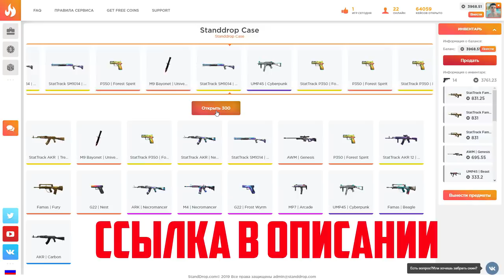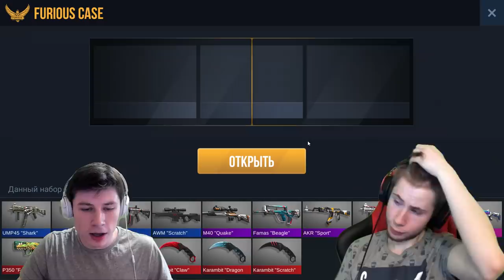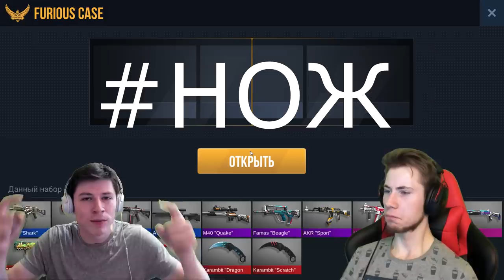ЖЕСТЬ! TicTac В ШОКЕ!!! ВЫБИЛ STATTRACK ЛЕГЕНДАРКУ В БИТВЕ КЕЙСОВ Kent.APK ПРОТИВ ТикТак STANDOFF 2